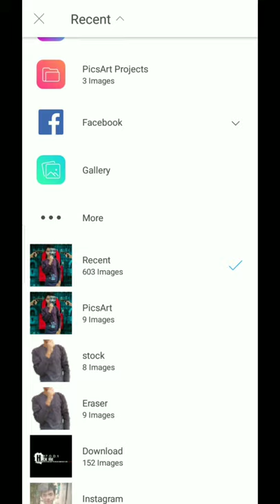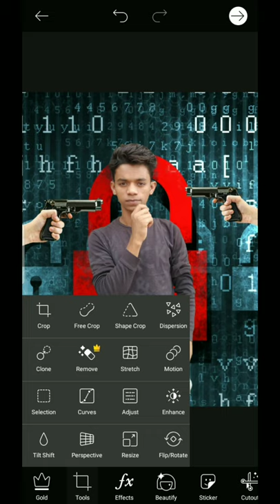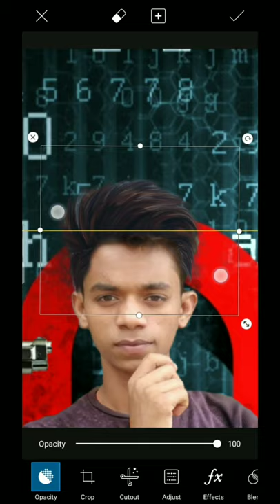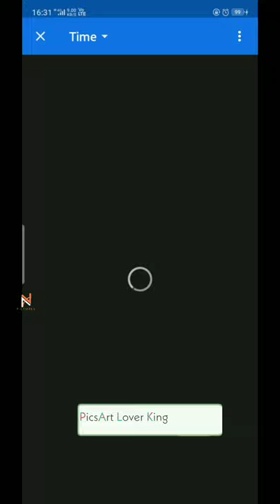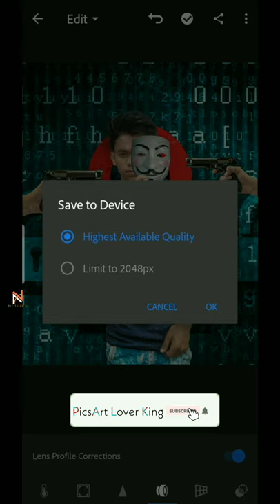PicsArt Hacking For Hackers Editing||Step by Step Tutorial in Hindi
Hii